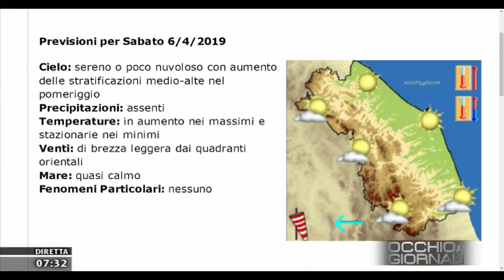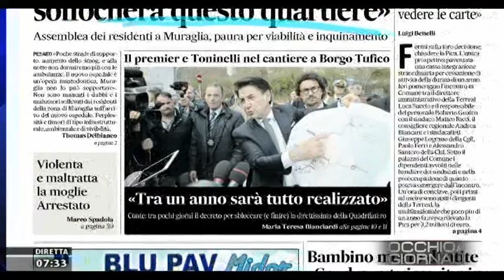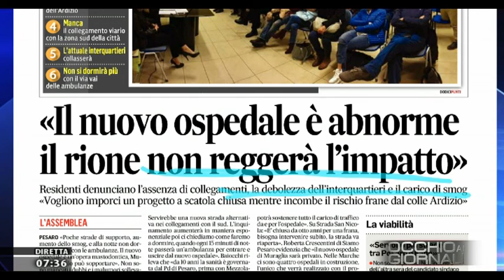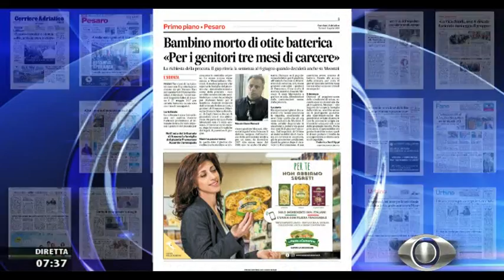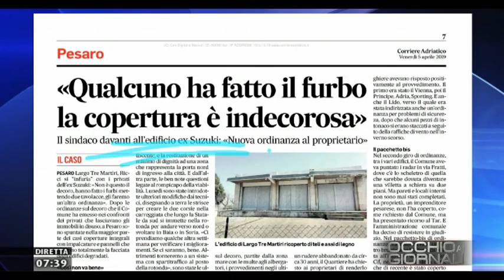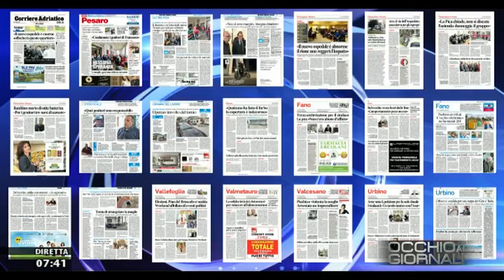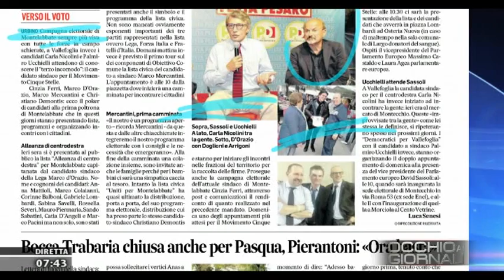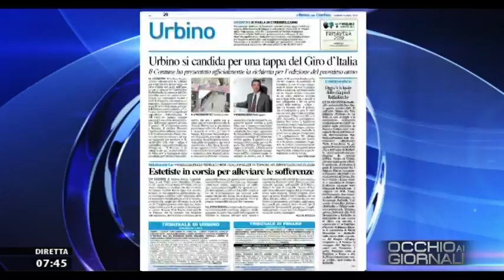Occhio ai Giornali 5 aprile 2019